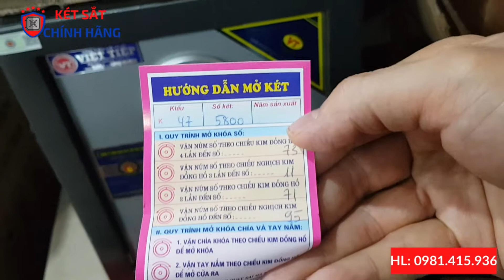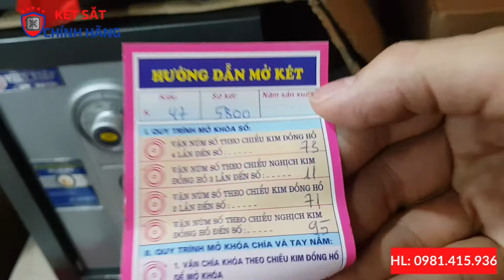#1 Giá két sắt giá rẻ Việt Tiệp KA47D chính hãng đang khuyến mãi 30%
❓Mua két sắt giá rẻ loại nào tốt?
👉Két sắt giá rẻ mà vẫn đảm bảo an toàn
👉Két sắt giá rẻ mà để được giấy tờ A4, sổ đỏ, ít tiền...
👉 Đây là Video này hỗ trợ các bạn chọn mua két sắt giá rẻ chính hãng do Việt Tiệp sản xuất. Két sắt này chuyên dùng cho gia đình, công ty, chỉ cần yêu cầu kích thước nhỏ gọn mà giá cả lại rẻ.
Mua két sắt giá rẻ tại hà nội thì mua ở đâu đảm bảo uy tín chất lượng.
👉 Trên thị trường có rất nhiều loại két sắt giá rẻ 800k, két sắt giá rẻ dưới 1 triêu, két sắt dưới 2 triệu,... nhưng chất lượng rất kém như thép mỏng và bên trong toàn bùn đất , chốt khóa rỗng, không đảm bảo an toàn. Thì video này giới thiệu cho các bạn mẫu két sắt giá rẻ mà đảm bảo chất lượng mà vẫn an toàn như các két sắt cỡ lớn.
👉 Thông số kỹ thuật két sắt giá rẻ việt tiệp KA47D:
Kích thước: (Cao x Rộng x Sâu)
Kích thước ngoài: 470 x 360 x 360 mm
Kích thước trong: 340 x 298 x 220 mm
Trọng lượng: 40kg±5
Hàng mới 100%
Hãng sản xuất: Việt tiệp
Bảo hành 5 Năm tại nhà
► Giá két sắt Việt Tiệp KA47D: 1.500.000đ
Miễn phí giao hàng toàn quốc